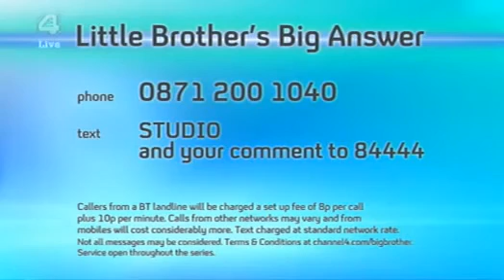Big Brother UK - Series 10/2009 (Episode 6b: Big Brother's Little Brother)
Big Brother UK - Series 10/2009 (Episode 6b: Big Brother's Little Brother) - Day 7